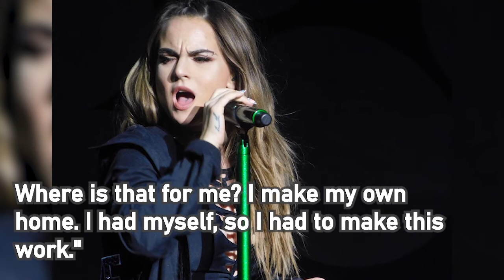JoJo says she was put on a '500 calorie a day diet,' opens up about sobriety: 'I should be dead'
JoJo is back in the spotlight. After her song with PJ Morton, "Say So," won best R&B at this year's Grammys, she revealed she's releasing a new album this spring and announced a tour.

But her comeback hasn't been easy.

After the success of her song "Leave (Get Out)" in 2004, the young pop star seemingly disappeared from the limelight.

The 29-year-old artist revealed in an Uproxx interview that though she was still recording new music after releasing her self-titled album in 2004, her label wasn't releasing any of it.